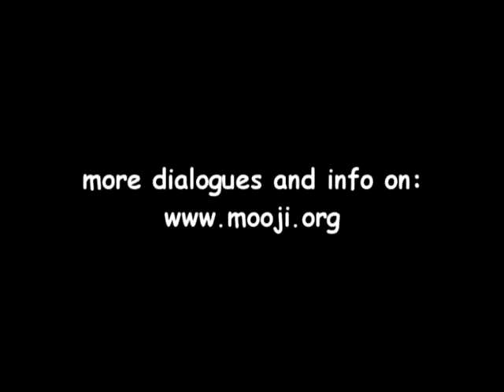Forget about 'Enlightenment' - Satsang with Mooji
The most direct way into the experience of our own true nature.
'My challenge to you is: what if you didn't have anything to do about anything? Nothing at all! ...  Staying as Awareness, I tell you this is a trap! ... Sometimes we overuse intellectual faculties... There is no accuracy in the Self..."
Mooji

One of the many satsangs with Mooji in Ireland
Music and Editing by Nataraaj

On this video Subtitles are available:
Chinese 汉语/漢語 Hànyǔ; 华语/華語 Huáyǔ; 中文
German
Zhōngwén
French
Hebrew
Portuguese
Spanish
Russian Русский язык  -
Забудьте о Просветлении
Români - Rumanian
Svensk - Swedish - Glöm allt om Upplysning
Italiano-Italian